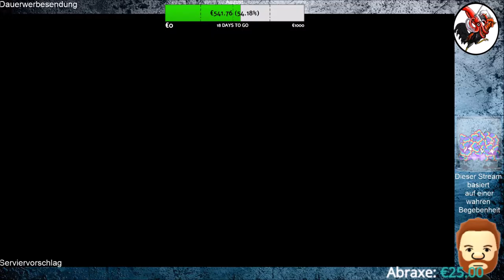The Last of Us Part II #64 Feuer und Flamme